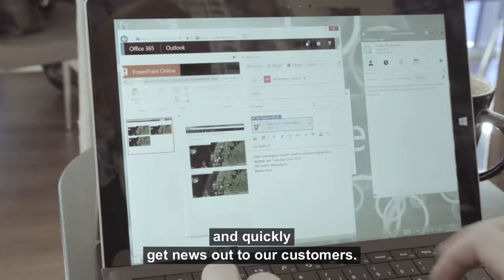Hilding Anders sover gott på natten med hjälp av Dynamics CRM Online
Hilding Anders har framgångsrikt omvandlat en traditionell säljkår till en modern digitalt stödd säljkår med nya effektiva arbetssätt. När cirkeln sluts från marknadsplanering till kundaktiviteter stödd av en digital plattform kan man använda resurserna effektivare, nå en helt ny förmåga att arbeta effektivt och reagera snabbare på marknadshändelser för att accelerera försäljning. Som bas i denna produktivitetsplattform används Microsoft Dynamics CRM Online tillsammans med Office 365 och Surface. Kolla in filmen!